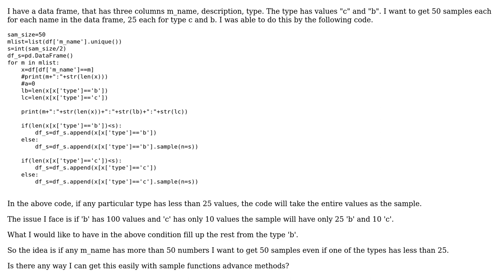Get N sample even if sub values has less data from a data frame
With thanks & praise to God, and with thanks to the many people who have made this project possible! | Content (except music & images) licensed under CC BY-SA | Music | Images & others | With thanks to user Quang Hoang user Manu Mohan and the Stack Exchange Network Trademarks are property of their respective owners. You are responsible for your own actions.